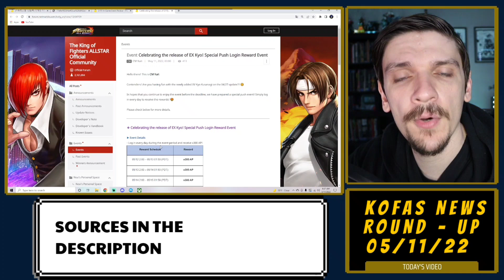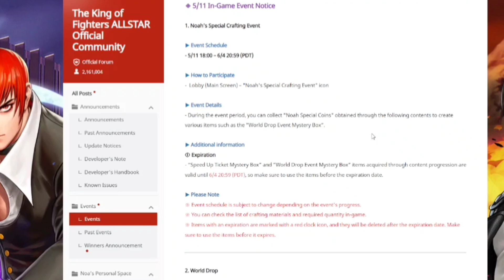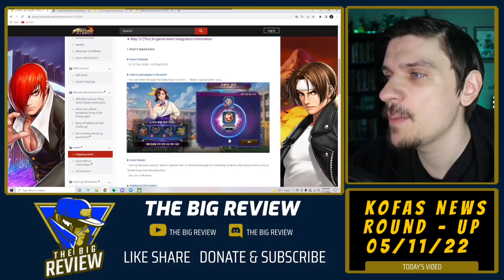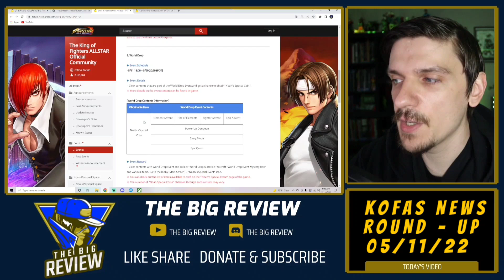KoFAS News Round - Up: World Drop Event Starts Tomorrow, New Login Bonus - King of Fighters Allstar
SOURCES

Global Forum Posts

LINKS/CREDITS

Saturday Chat & Chill: Who On The KoF XV Roster Do We Want To See In The King of Fighters Allstar?

Successors Set| Damage Test & Comparison: A Must Have for EX Fighters -The King of Fighters Allstar

KoFAS Events Ending Today, Smash or Pass the New Battle Passes, and MORE! - King of Fighters Allstar

KoFAS Update Breakdown: Ex Kyo, New Events, Loads of Cards, and MORE! - The King of Fighters Allstar

KoFAS Update Notice Breakdown: EX Kyo, SS Iori Buffs & EX, Tons of Events, New Cards, and MORE!

KoFAS News Round - Up: Last Day of Street Fighter Collab, SS Chizuru Rerun & EX Upgrade, and MORE!

Nostalgia Chun LI Vs Inferno Omega Rugal: A Phenomenal Budget Option - The King of Fighters Allstar

EX Akuma (A5) Vs Nightmare Geese Guild Raid Lunatic & Inferno Solo - The King of Fighters Allstar

SS M Bison (A4) PVE Fighter Showcase: First Impressions & PVE Showcase -The King of Fighters Allstar

Street Fighter Vol. 2 Summon Special: All in for A5 Akuma & Bison - The King of Fighters Allstar